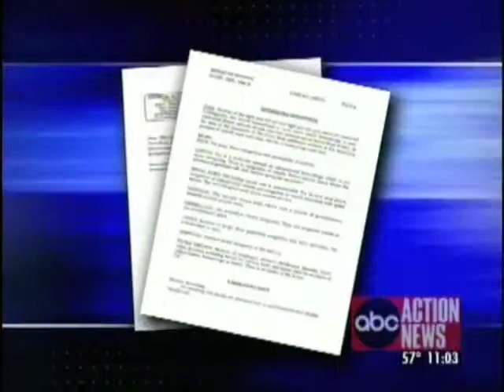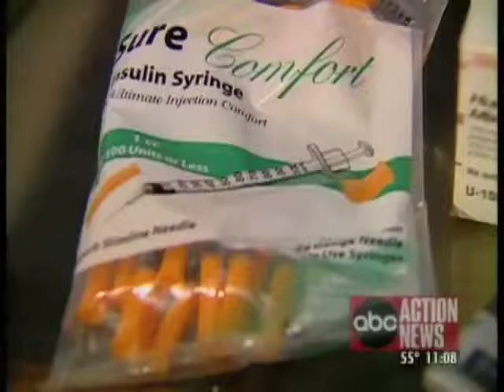Mike Mason Investigative Reporter Part 2 of 2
Top Investigative Television Reporter Mike Mason seeks full time position

I have won the most prestigious awards in the television industry including Columbia Universitys Alfred I. DuPont Award, Emmys, National Edward R. Murrow, Investigative Reporters & Editors Certificate (IRE), Associated Press, SPJ among others.

I am known for landing that impossible interview and finding the smoking gun.
On 9/11 I uncovered exclusive information and became the first reporter to expose the identities of the Terrorists who hijacked the planes which struck the WTC Towers.

I am now seeking a full time position and have included my Television Reporting Video Resume